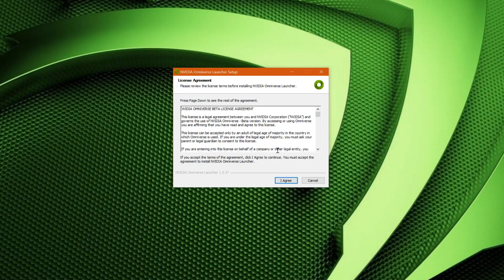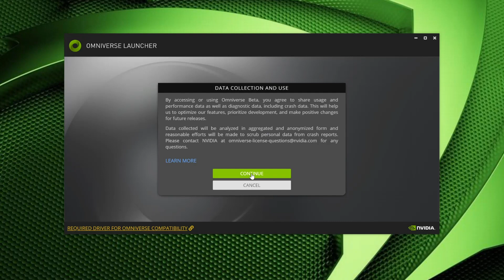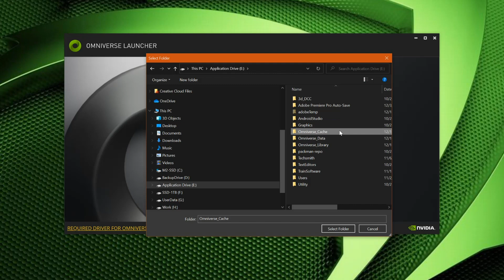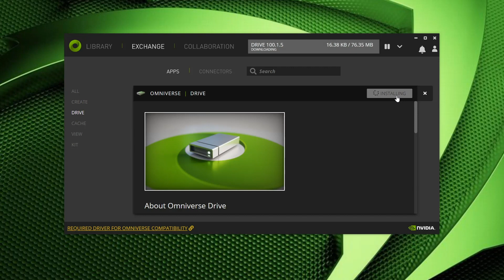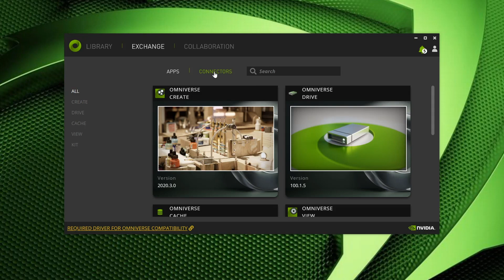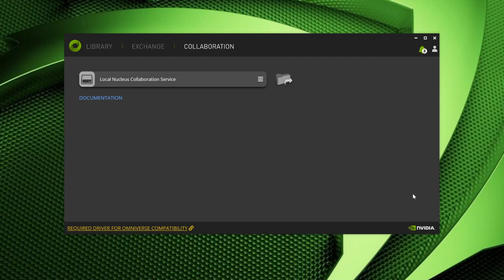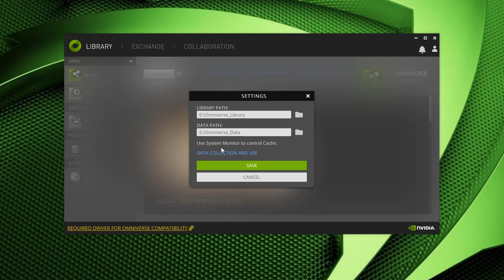Getting Started with Omniverse Launcher | NVIDIA Omniverse Tutorials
This tutorial presents an overview of the Omniverse Launcher, including installation and configuration. We also present a high-level overview of Omniverse Cache, Drive, Nucleus collaboration server, and how to install Omniverse Apps and Connectors.